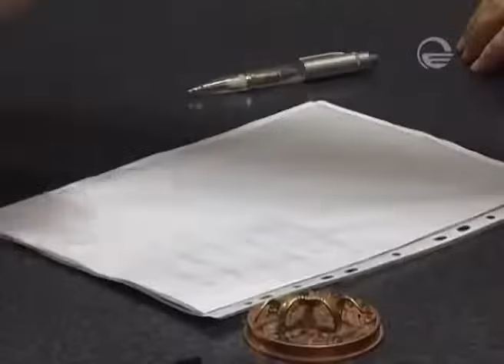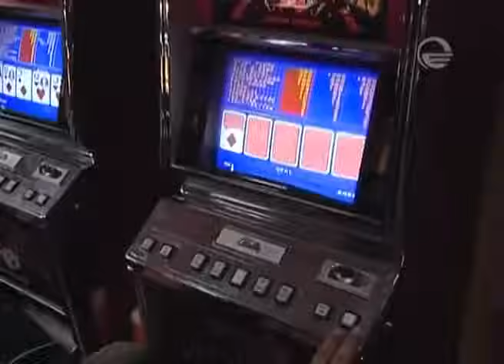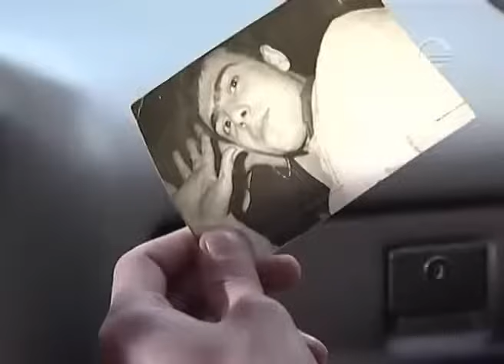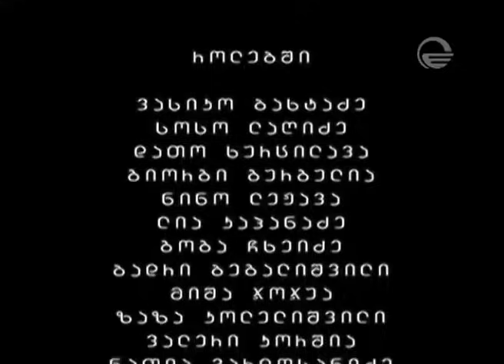ცხელი ძაღლი | სეზონი 2 სერია 10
როლებში: ჟანრი ლოლაშვილი, გიორგი ყიფშიძე, ია სუხიტაშვილი, ეკა ანდრონიკაშვილი, გურამ ფირცხალავა, თამარ სხირტლაძე, გივი სიხარულიძე.

მიმართულების პროდიუსერი: გია ცინცაძე
გენერალური პროდიუსერი: ოთარ შამათავა
სცენარი: ნუგზარ შატაიძე, კოტე ჯანდიერი
დამდგმელი რეჟისორი: ზაზა ურუშაძე
დამდგმელი ოპერატორი: გიორგი ბერიძე
დამდგმელი მხატვარი: თეა თელია
კომპოზიტორი: ნიაზ დიასამიძე
მონტაჟი: ალექსანდრე კურანოვი